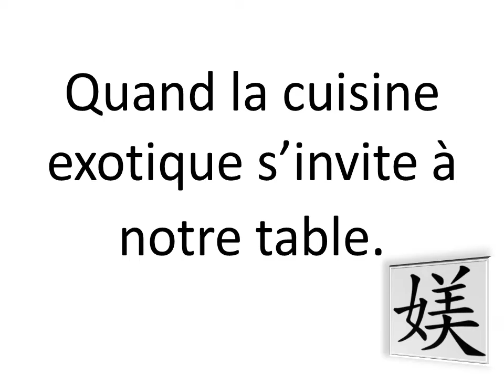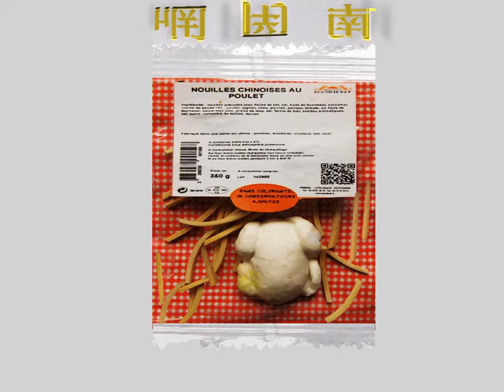Nourritures miniatures en polymer clay (PARTIE 2/2)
Des surimis, des noix de Saint-Jacques, des courgettes